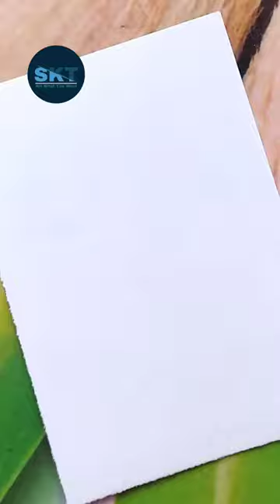Draw so Cute and Easy Frog 🐸 for kids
Learn Draw so Cute and Easy Frog 🐸 for kids

► Used things
1. Pencil Name - Artline Love-Art Sketch Pencil
2. Paper Name - A4 Paper